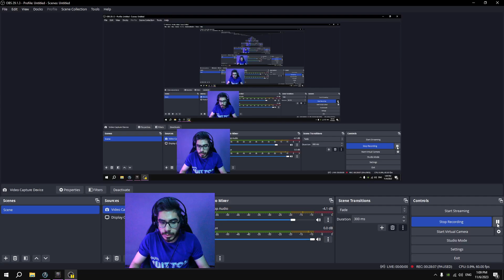بچه ها یه گیم پلی اوردم واستون عالی هیرو چوز نایت بلخره هارد گیم شد Dota 1 chaos Knight Hard Carry